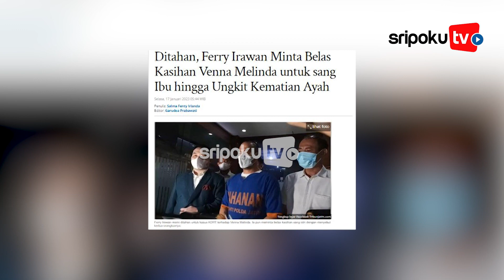Ferry Irawan Minta Belas Kasihan Venna Melinda untuk sang Ibu hingga Ungkit Kematian Ayah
Ferry Irawan resmi mengenakan baju tahanan Polda Jatim setelah terbukti melakukan KDRT pada istrinya, Venna Melinda.

Meski mengaku ikhlas ditahan, Ferry tampak masih meminta belas kasihan pada Venna Melinda.

Dia pun menyinggung kondisi ibunya yang sakit lantaran permasalahan ini.

ihat informasi terkini bersama kami, di:

Palembang.tribunnews.com

Sumber Video:
Editor Video: